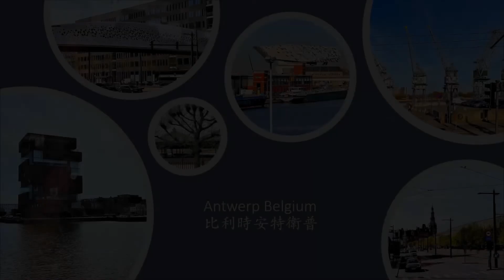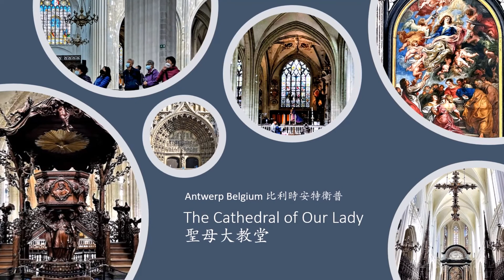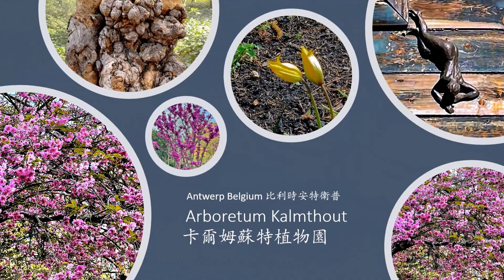Antwrep: Grote Markt, Cathedral of Our Lady and Arboretum Kalmthout 比利時安特衛普: 城鎮大廣場, 聖母大教堂, 卡爾姆圖特植物園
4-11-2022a